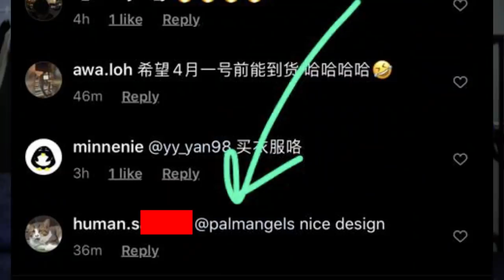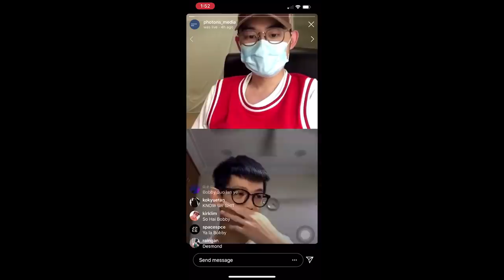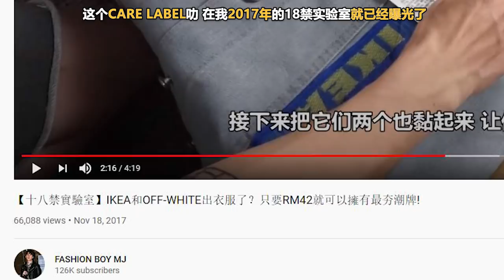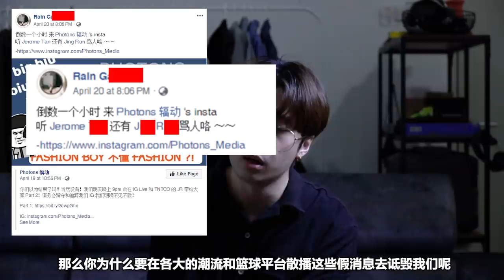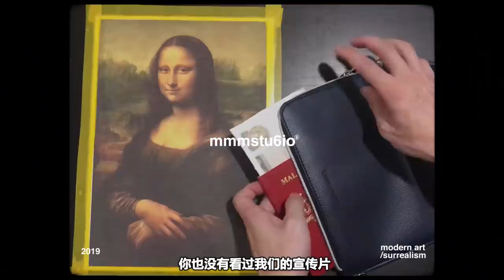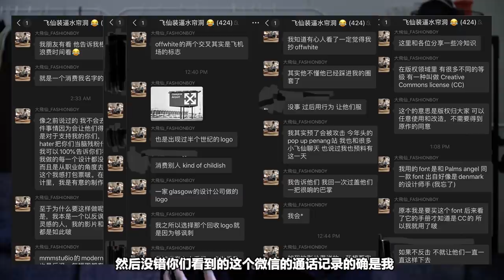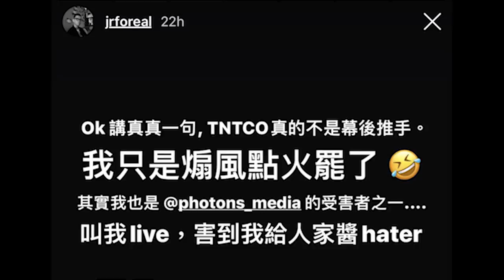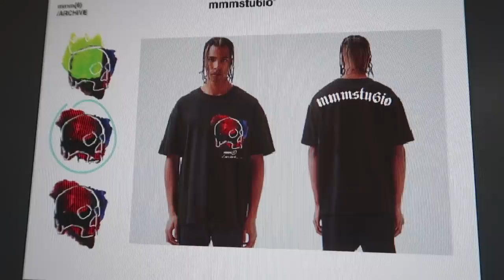回应TNTCO事件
这个影片不是为了引起更多的drama，我只想向支持我的你们交代整起事件的来龙去脉。*PEACE*

【IG LIVE: P媒体 & JR先生一刀未剪完整版】

5. 【Fashionboy的穿搭理念】